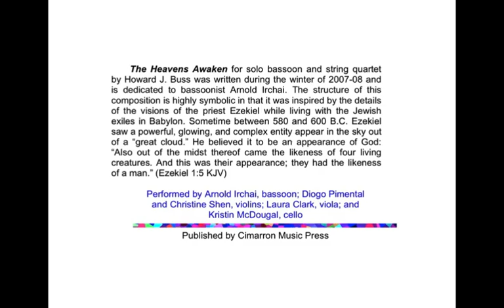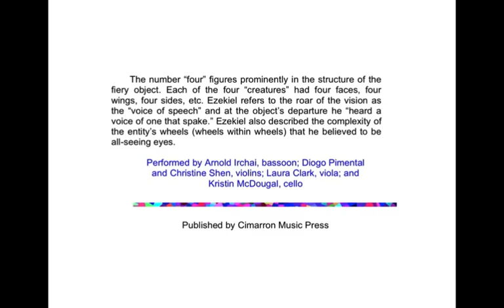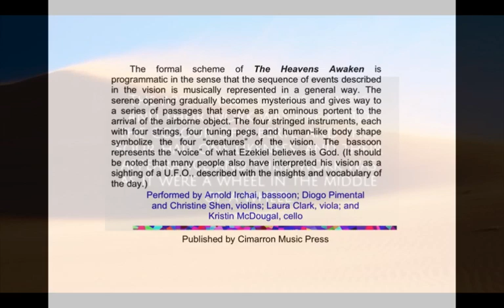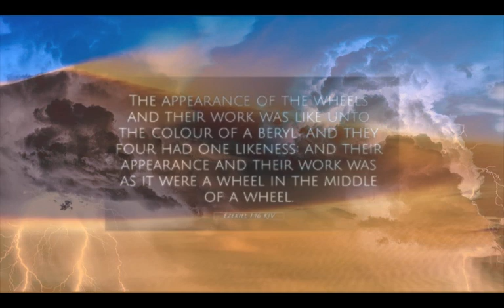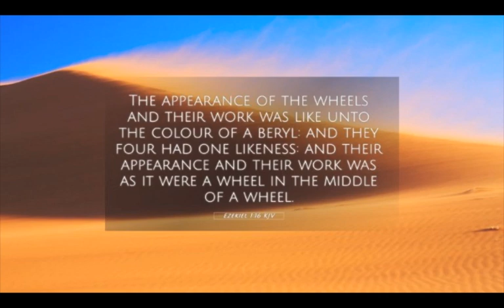"The Heavens Awaken" for bassoon and string quartet by Howard J. Buss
"The Heavens Awaken "for solo bassoon and string quartet by Howard J. Buss was written during the winter of 2007-08 and is dedicated to bassoonist Arnold Irchai. The structure of this composition is highly symbolic in that it was inspired by the details of the visions of the priest Ezekiel while living with the Jewish exiles in Babylon. Sometime between 580 and 600 B.C. Ezekiel saw a powerful, glowing, and complex entity appear in the sky out of a “great cloud.” He believed it to be an appearance of God: “Also out of the midst thereof came the likeness of four living creatures. And this was their appearance; they had the likeness of a man.” (Ezekiel 1:5 KJV)
     The number “four” figures prominently in the structure of the fiery object. Each of the four “creatures” had four faces, four wings, four sides, etc. Ezekiel refers to the roar of the vision as the “voice of speech” and at the object’s departure he “heard a voice of one that spake.” Ezekiel also described the complexity of the entity’s wheels (wheels within wheels) that he believed to be all-seeing eyes.
     The formal scheme of The Heavens Awaken is programmatic in the sense that the sequence of events described in the vision is musically represented in a general way. The serene opening gradually becomes mysterious and gives way to a series of passages that serve as an ominous portent to the arrival of the airborne object. The four stringed instruments, each with four strings, four tuning pegs, and human-like body shape symbolize the four “creatures” of the vision. The bassoon represents the “voice” of what Ezekiel believes is God. (It should be noted that many people also have interpreted his vision as a sighting of a U.F.O., described with the insights and vocabulary of the day.)
     Performed by Arnold Irchai, bassoon; Diogo Pimental and Christine Shen, violins; Laura Clark, viola; and Kristin McDougal, cello